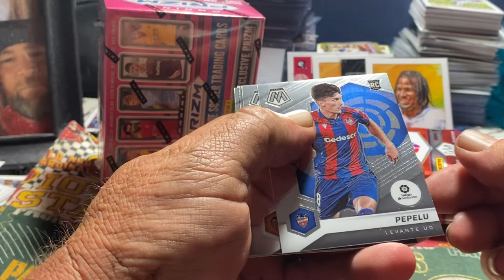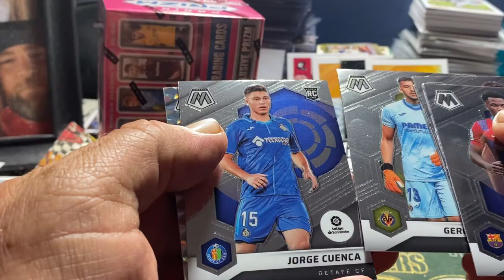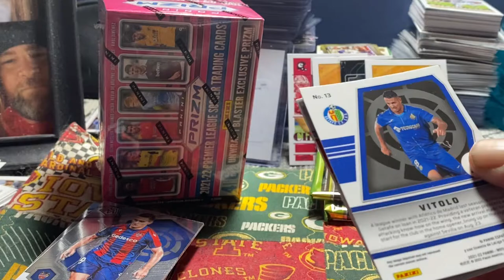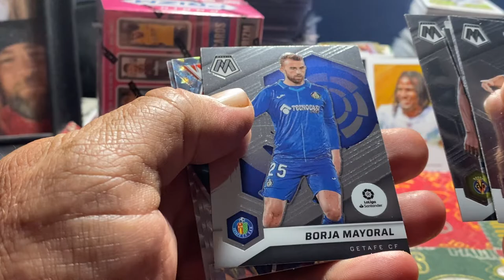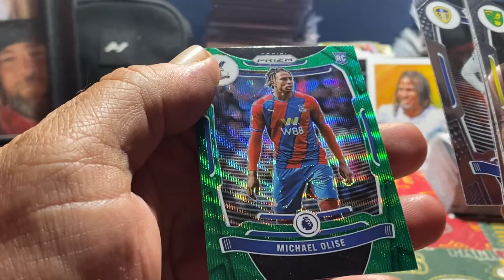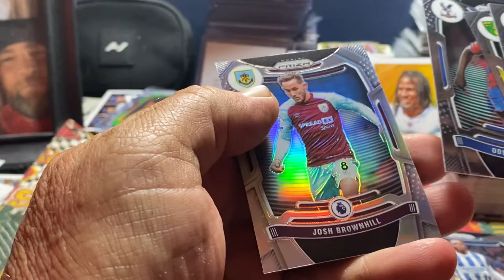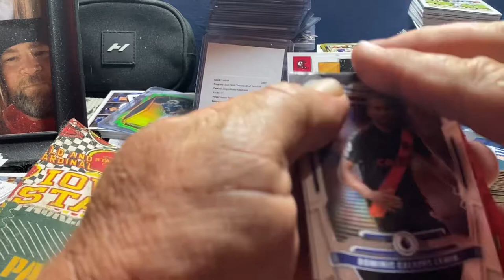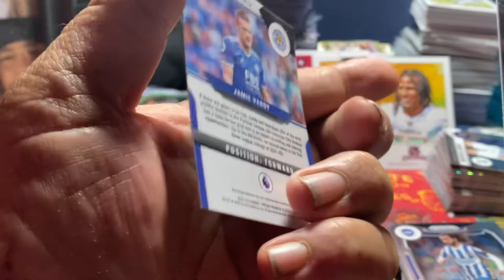￼prizm and mosaic soccer retail rip